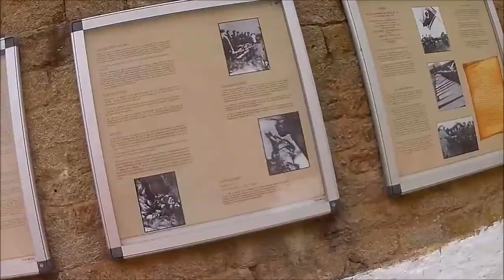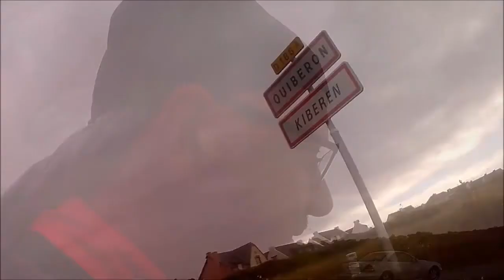Presqu'île Trail de Quiberon 2018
Découvrez la Presqu'île de Quiberon avec un Trail Running de 50km. Partez de la ville de Plouharnel, dans le Morbihan, en direction de Quiberon en longeant la côte atlantique. Puis retour à Plouharnel par la baie jusqu'au fort de Penthiève et Sainte Barbe.